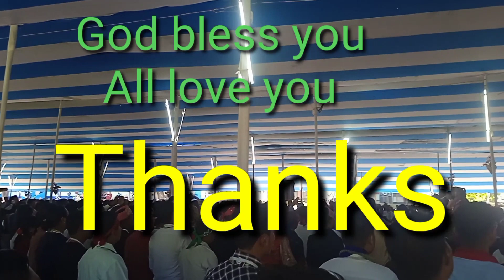Gitel nang anchichi susrangbo angko anga reba nangona //Sunday worship //D K youth meeting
Gitel nang anchichi susrangbo angko anga reba nangona ian Sunday worship   D K  youth  meeting at Bajengdoba  mondolini